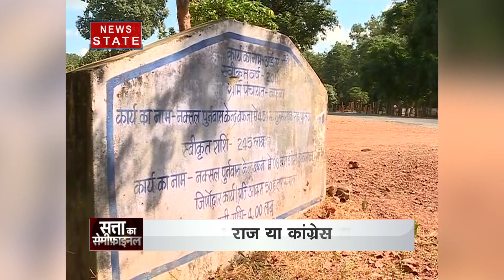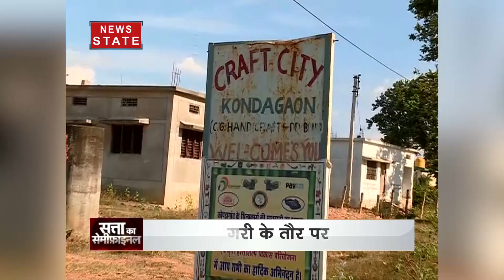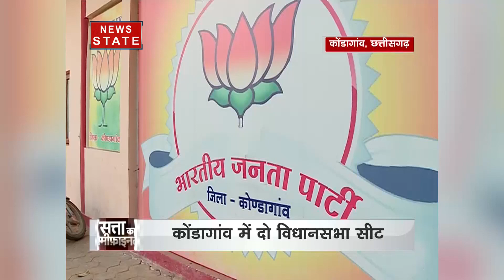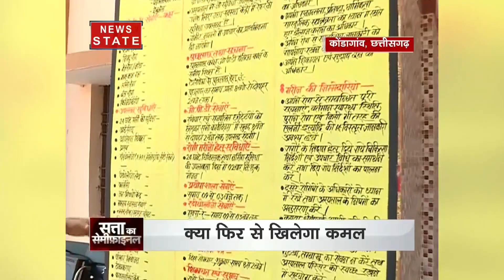Ground report of Chhattisgarh Election 2018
Ground report of Chhattisgarh Election 2018. Watch this special report for more details.